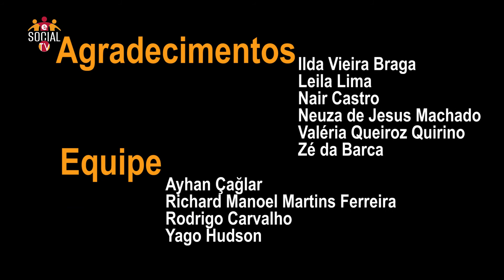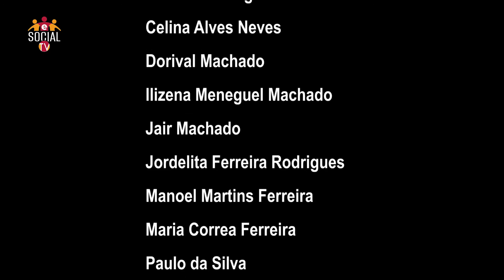E Social - O envelhecimento e a Qualidade de Vida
Veja neste videos especial, um documentário sobre a pessoa idosa